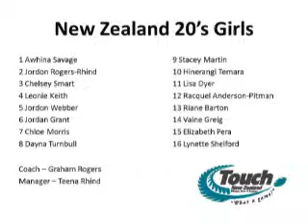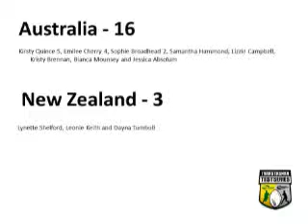20's Girls - Game Three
Highlights from game three of the 20's Girls division at the 2011 Youth Trans Tasman Series at Viking Park, Canberra.